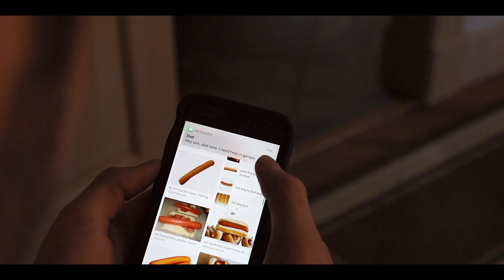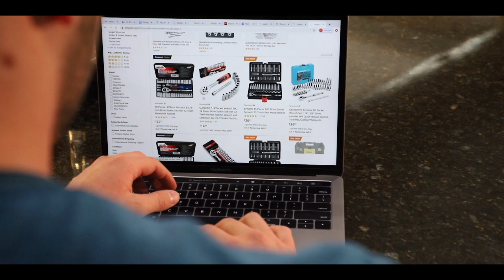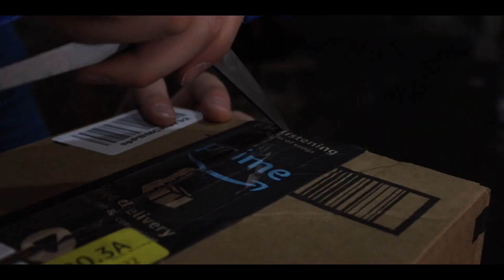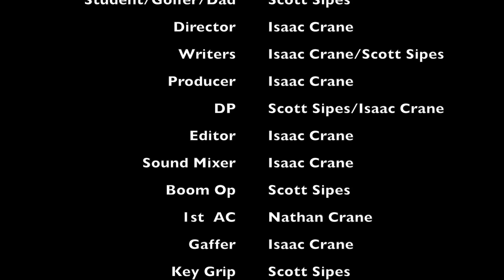Fever Dream Volume 1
I hope you're ready. My friend Scott and I just wanted to make some comedy skits, and we put a lot of effort into it, so I hope you like it!! Thanks y'all